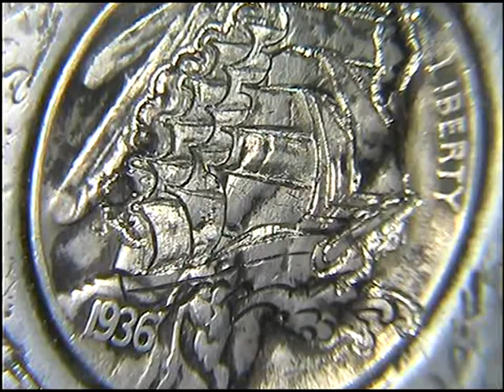Hobo Nickel Sailing Ship Carving by Shaun Hughes